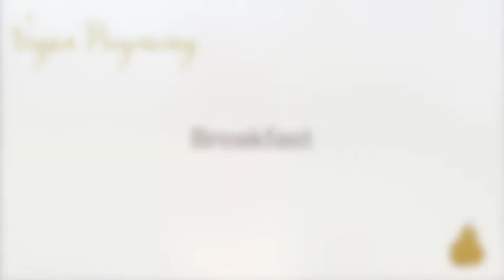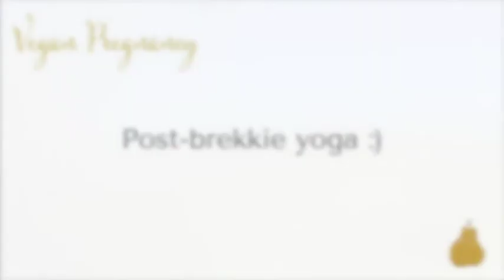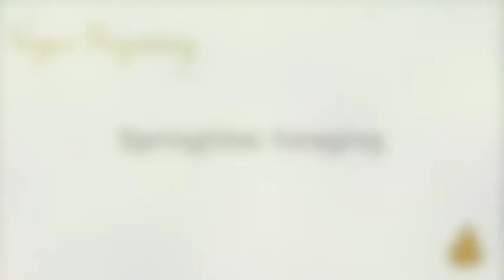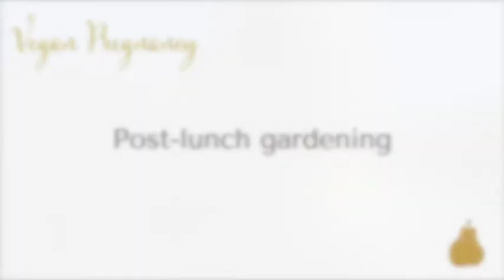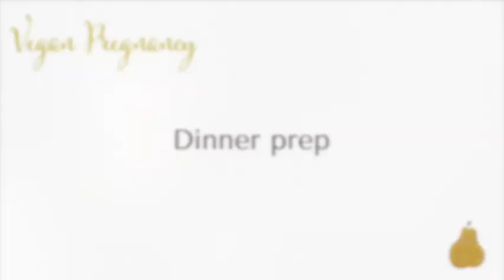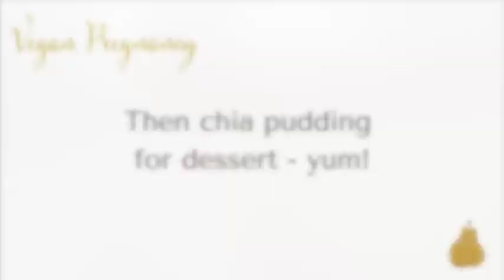{Vegan Pregnancy} What I Eat in a Day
Curious to know what a plant-based mama-to-be eats in a day? Here's a rundown of the foods I consume to sustain me and my growing baby. Plus a few snapshots of life in the gorgeous French countryside :-).

Veggie Magnifique is a Paris-based wellness movement created by Ann Christine and Chloe Dunn that focuses on nutritious and delicious plant-based recipes, holistic wellness, and tips and tricks for a healthier and happier life. Veggie Magnifique believes that a healthy body and mind is the first step in creating a truly successful and fulfilling life.